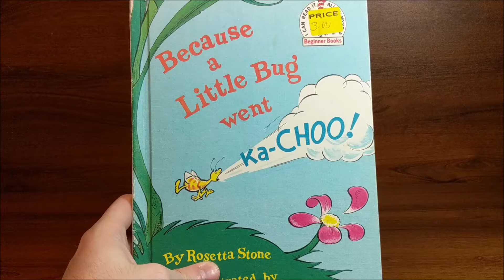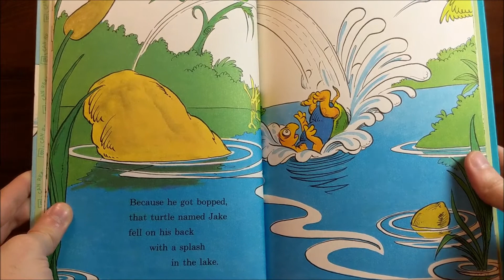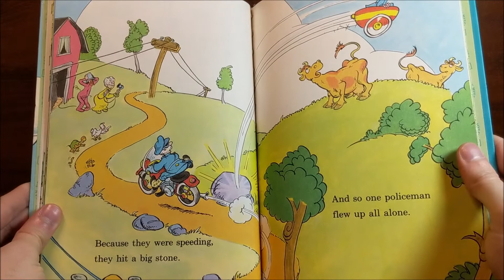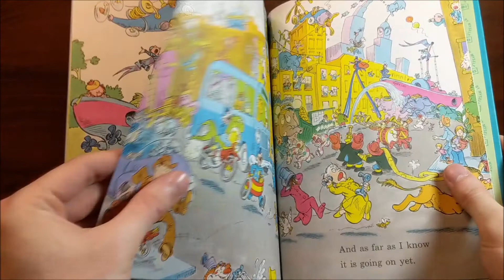Because a Little Bug went Ka-CHOO! - Read To Me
Because a Little Bug went Ka-CHOO! By Rosetta Stone Illustrated by Michael Frith. Read to me story time.

UKULELE | Composer: Benjamin Tissot